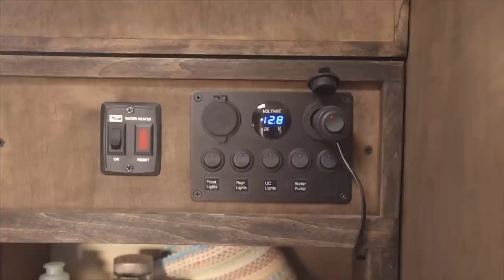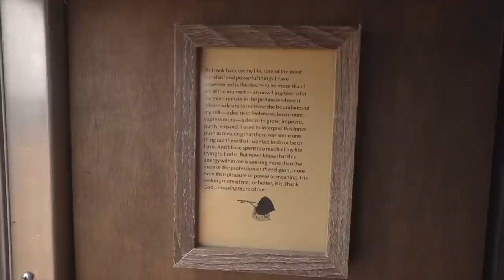Mujer sola en una furgoneta con caja - Su vida llena de aventuras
VIDEO DESCRIPTION:

Tisha es una mujer inspiradora con la misión de ayudar a las personas a encontrar lo mejor de sí mismas mientras exploran la belleza de la naturaleza. Busca nuevos territorios sin dudarlo en una furgoneta Timberline personalizada. Esta pequeña bestia tiene una cocina adecuada que alberga un fregadero pequeño, un mini refrigerador y una estufa móvil. Su asiento de banco funciona como almacenamiento al que se puede acceder desde el interior o desde un compartimento exterior.

Encima de la cabina hay una cama de repuesto que se convierte rápidamente en almacenamiento cuando no se usa. Hay un inodoro portátil y una ducha al aire libre alimentados desde un tanque de agua caliente de 6 galones además de un depósito de 30 galones. Arriba, hay 200 vatios de energía solar además de baterías de 220 amperios por hora. ¡La decoración más excelente de esta furgoneta es el techo adornado con un mapa del mundo y antiguas rutas de vuelo!